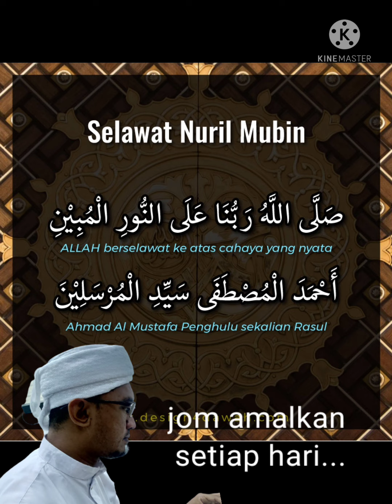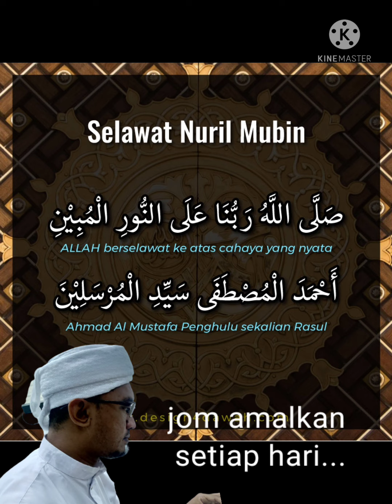SELAWAT NURIL MUBIN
Alunan zikir munajad Nuril Mubin